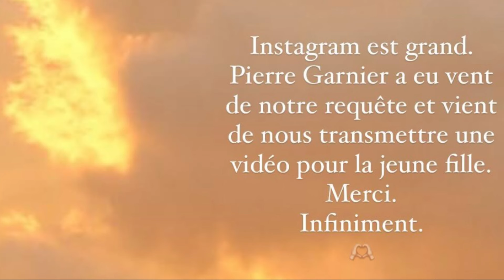Pierre Garnier : Ce geste bouleversant pour une petite fille malade